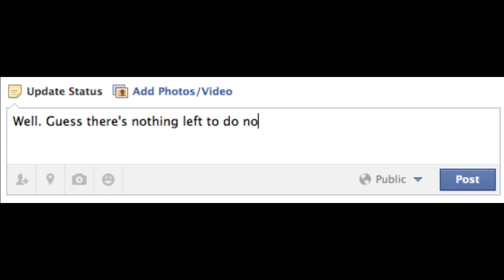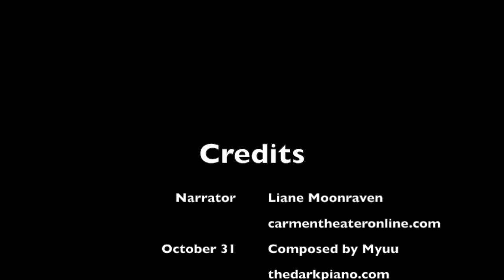Isaac Thorne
Short Tales of Dark Comic Horror

PHOTO: Rose Grinder